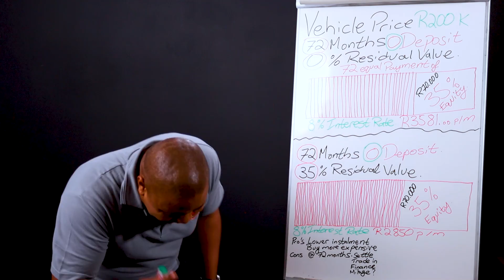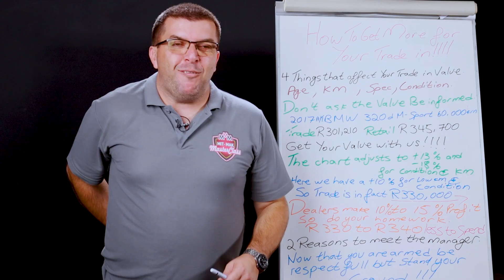Behind The Scenes Episode | Episode 1 Training Videos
Behind the scenes episode. What happens behind the scenes, stays behind the scenes. Well, not always. We would like to introduce you to our team. In this case, the customer training videos team. And here are a few bloopers they have made while recording their various sessions in studio. We hope you enjoy!

0:40 Annemarie Afrikaans blooper
1:01 JJ Sotho blooper
1:29 CEO Bobby Bloopers